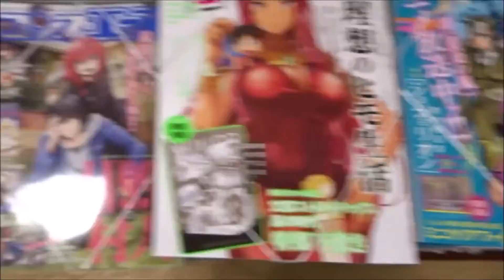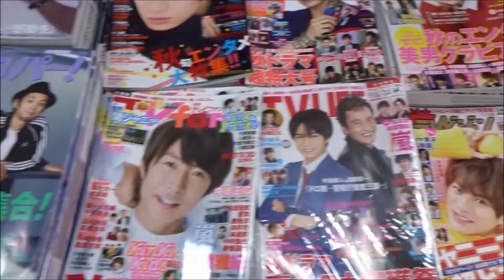別冊ヤングチャンピオン 2018年 12/10 号(Young champion 増刊) 永尾まりや【秋田書店】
500万回再生達成
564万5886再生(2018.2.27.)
3年間で動画1万本
Hiroshima Prefecture
Itsukushima Shrine
 毎日投稿
広島youtuber
次世代 youtuber
１日10万回再生
１００万回以上再生されている動画、チャンネル